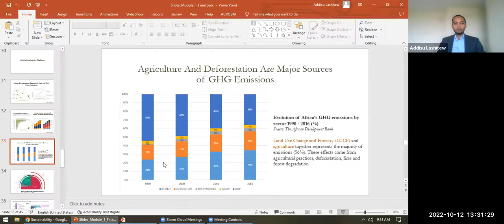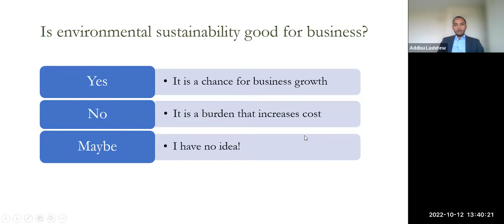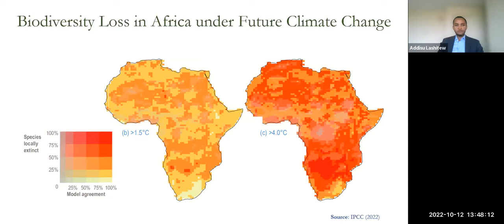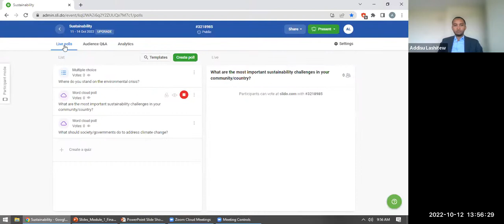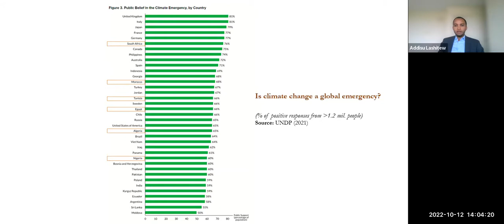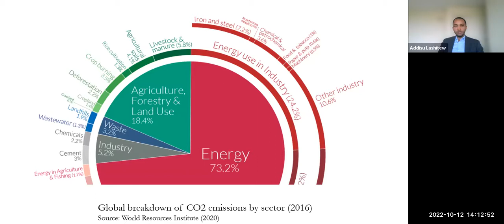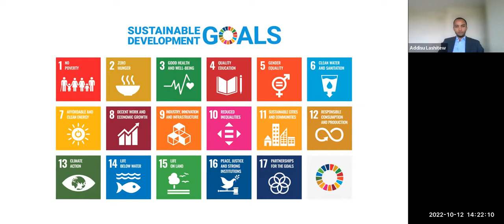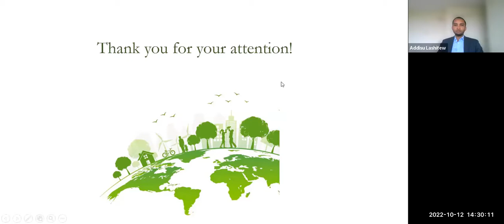LIVE SESSION GTA SMEs 2022